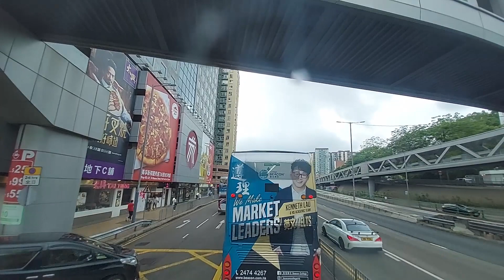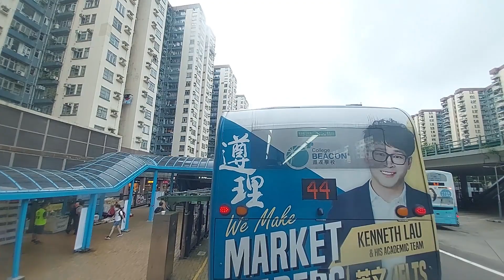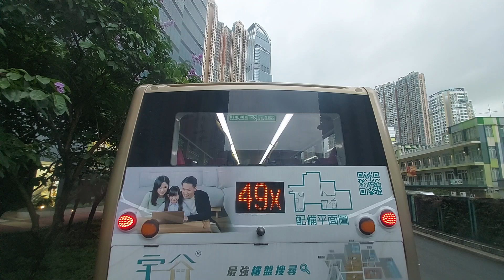【HANOVER 姨姨】九巴 KMB L-41M ATEE36 PX3299 @ 33A 旺角 (柏景灣) 至 荃灣 (如心廣場)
17:12 塞北河街 一路呠呠呠啲唔睇車既人XD 塞到 26:00 先完
37:35 罕見無軨蓋V6B WC9561
38:40 跑公路有聲又有畫面 ^_^
50:30 上呢段斜仔都唔差咖
班次: 2022/6/3 17:00旺角開
（1808 到如心 ）
用車: ATEE36-PX3299
器材:Samsung A42 5G (音訊) + (畫面)
全程收費:$6.8
坐完2257之後因為要落車屙尿
所以就坐咗後車啦
一眼望落見到HANOVER 仲有大LOGO
以為EU
點知上車見到佢厚V
先知原來係EE嚟
明明睇相上兩個月仲係鴻隆:(
唔夠兩個月就KO咗:(
仲要部嘢係頭五窿後十窿
有夠特別 😂
手掣換咗黑頂
Green road green safety 都齊啦
沒有對比真係沒有傷害:)
即使流水仍然感受到龍運車的厲害
冷氣夠
有無畫面就見仁見智
但係有聲就梗既
先有返啲鐵甲風味
同RE1411 比真係 :)
我愛龍運 💖